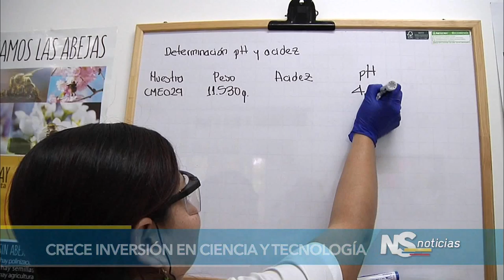NOTICIERO DEL SENADO - Tecnología en PND